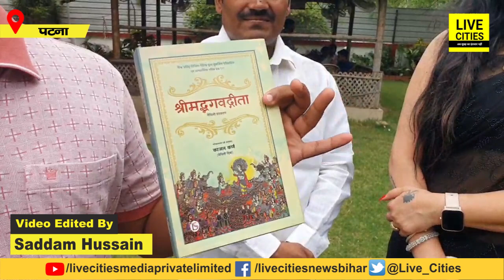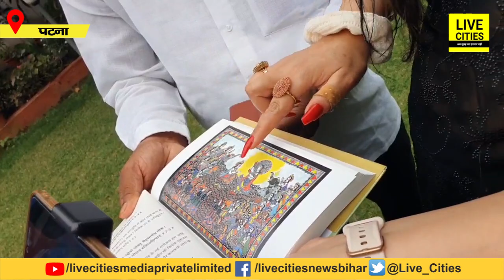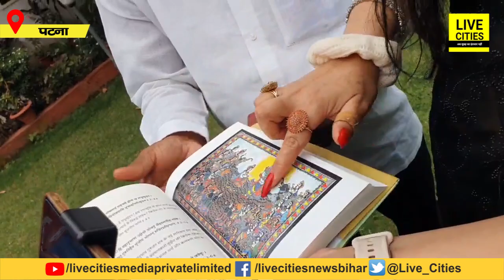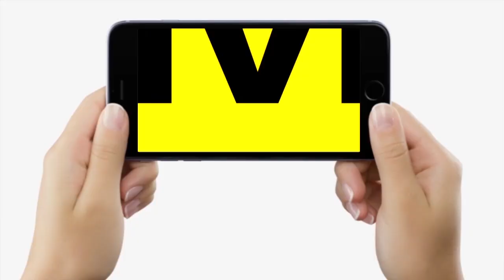Bihar की Mithila की Kajal Kiran America से लौटी, काम ऐसा किया सुनेंगे तो हैरान रह जाएंगे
Bihar की Mithila की Kajal Kiran America से लौटी, काम ऐसा किया सुनेंगे तो हैरान रह जाएंगे | Bihar News | LieCities